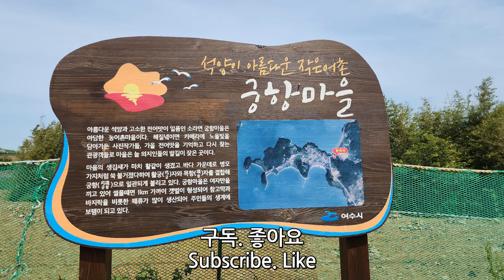한국 여행 : 여수시 궁항 / Gunghang Port of Yeosu City / 드론 영상 (Richard Park/리차드박)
여수시 궁항 / Gunghang Port of Yeosu City
주소 : 전남 여수시 소라면 궁항길 147-5